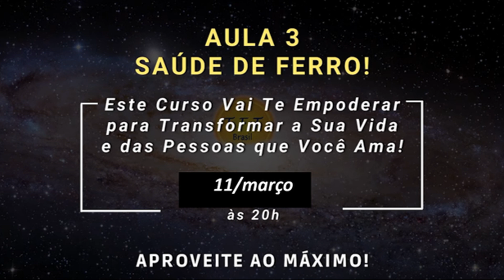trailler aula 3 março 22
Treinamento online e gratuito como ser um terapeuta bem sucedido com TFT. Ajude milhares de pessoas tornando-se um terapeuta, podendo ganhar 10 mil reais ou mais nessa profissão, aprendendo essa técnica simples, clique no

Um abraço fraterno,
Leandro Percário.